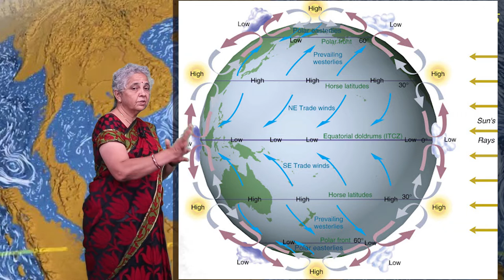CLASS 11th GEOGRAPHY | महासागरीय जल संचलन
CLASS 11th GEOGRAPHY | महासागरीय जल संचलन | 3